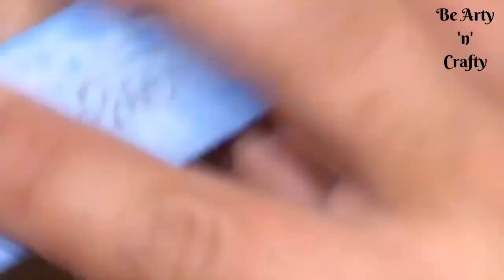Aquamarine Nails | March Birthstone Nails | Aquamarine Nail Art Using Razor Technique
March’s birthstone is the Aquamarine, a pretty pale blue-green coloured
precious stone. Using razor technique apply this delicate and trendy
Aquamarine color,  Rhinestones and 3D nail design, for original and
feminine Nail Art!